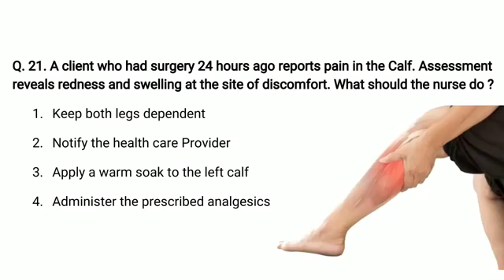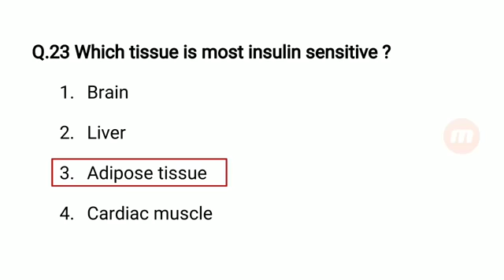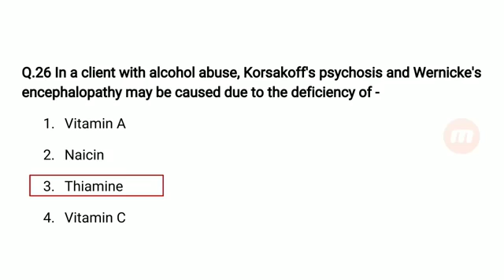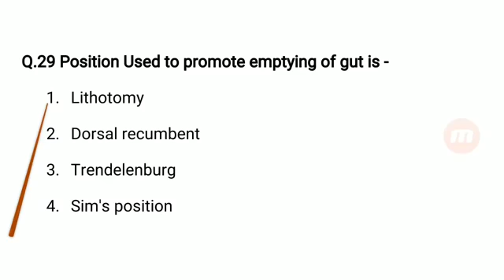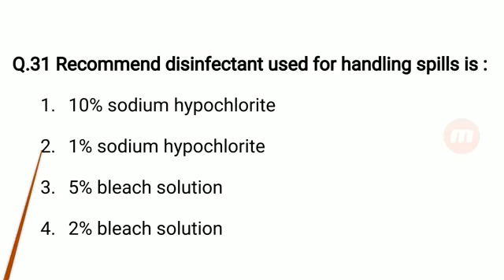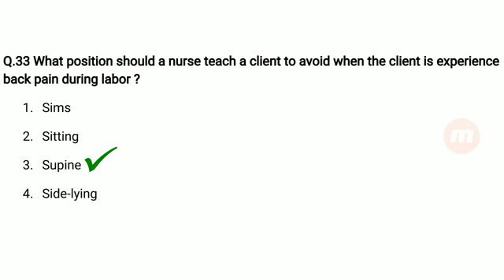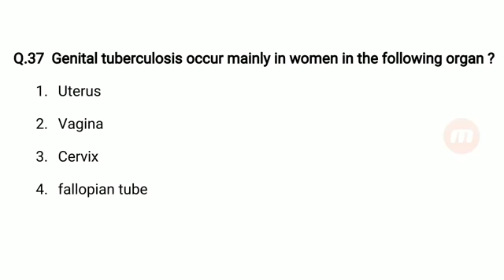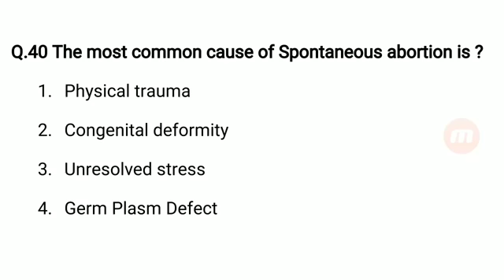AIIMS Delhi Staff Nurse Exam Paper Part 2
Staff nurse, Staff nurse most frequently asked question, Staff nurse vacancy, Jaipur metro staff nurse vaccancy, Nurse vacancy in Indian navy, Staff nurse vacant in aiims, Staff nurse vacancy in rajasthan 2017, staff nurse vacancy 2018, staff nurse bharti 2018, staff nurse bharti up, anm vacancy 2018 latest news, STAFF NURSE QUESTIONS AND ANSWER IN HINDI I STAFF NURSE VACANCY PREPARATION I NURSING I NURSING JOBS, Nurse recruitment, Nursing jobs, interview questions, regisiterednursern.com, nursing job interview question, Registered Nurse (Profession), Licensed Practical Nurse (Profession), coping with the stress of nursing, stress in nursing, get help

All content is copyright The credit of this video goes to the owner of this video, which is the video, if any video owner has any problem with uploading my video then he can mail it to me and remove the video.
These videos are just uploading for information that I do not have any commercial use.
Thanks to owner
JGD Gov. Exam Guru ,

◆ Education & News Channel
कृपया इस चैनल को भी देखें
◆ हलो दोस्तो हमारे यूट्यूब चैनल पर आप सभी का स्वागत है आप हमारे चैनल पर रोचक तथ्य , लाइव वीडियो , नेचर , बॉलीवुड , हेल्थ से सम्बंधित वीडियो मिलते रहेंगे , तो दोस्तो अगर आप हमारे वीडियो को देखना चाहते है तो आप मेरे चैनल को सब्सक्राइब करें और बेल आइकॉन को जरूर दबाये ।